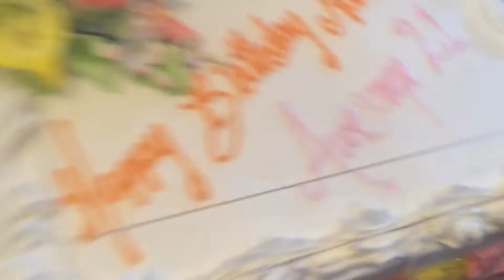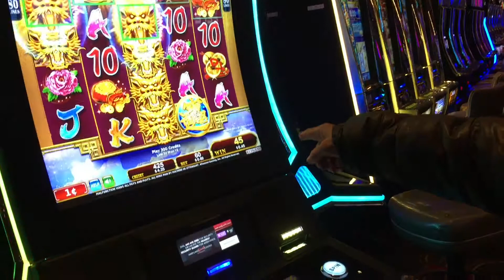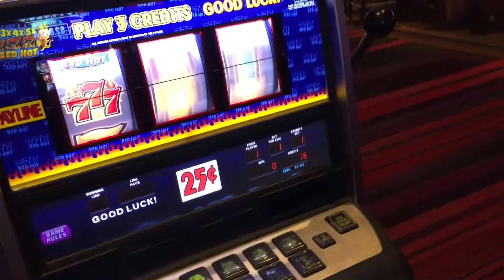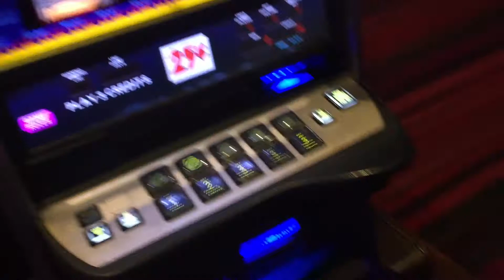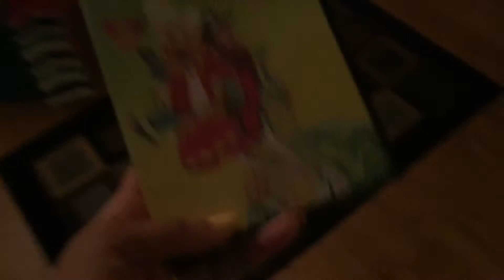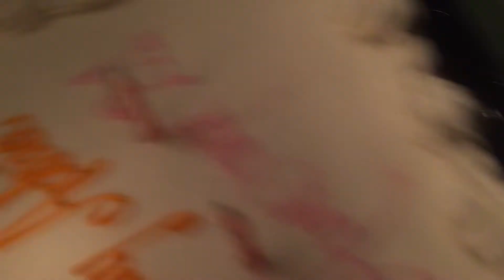VLOG || My 21st birthday!!! Wasted or nah?? -8driahh!says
Here's a little sneak peek into how my LegalLegal went! xoxo

LIKE.COMMENT.SUB4SUB

FAQs-
Name- Adria (aye dri uhh)
Age- 21!
State- Maryland
Major- Graphic Design